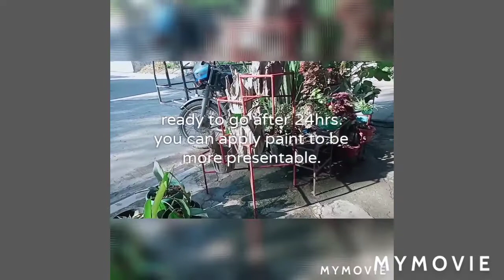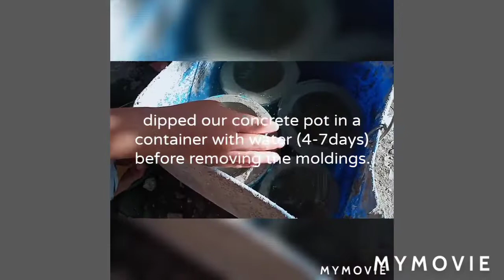DIY concrete pot, concrete coated fabric pot, plant box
DIY planters using available recycled materials at home.